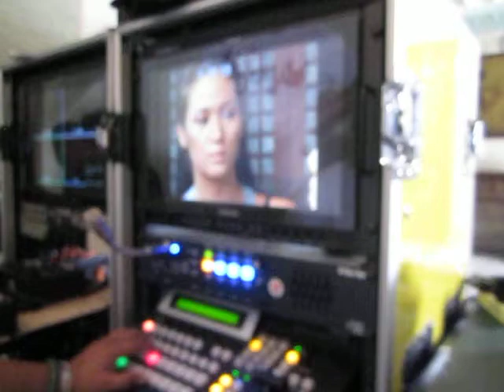nina jose and mon consul scene BTS